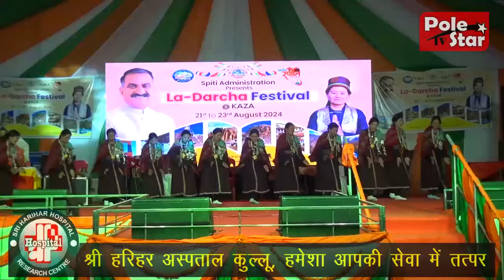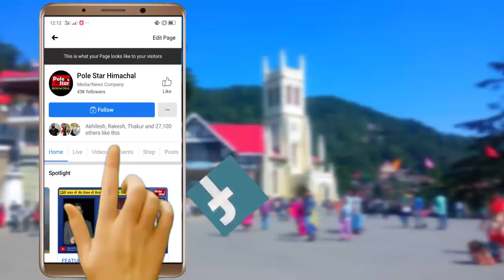Spiti folk dance performace by local womens | La - Darcha Festival 2024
अपनी संस्कृति को संजोए स्पीति की महिलाएं, देखिये इनका पारंपरिक लोक नृत्य | La Darcha Fest Kaza 2024